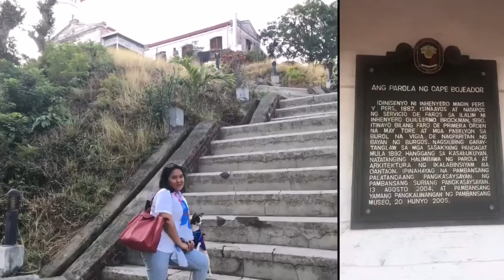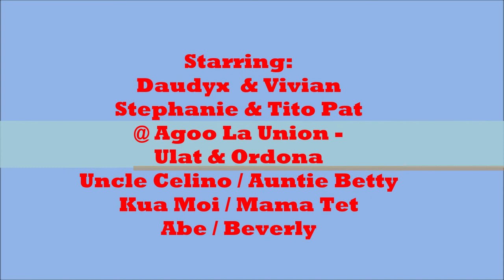Our Northern Luzon Escapades - Happy Day by Mixaund (Daudyx No Copyright Songs - DNCS)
Welcome Sadiq if you are new here WELCOME to Daudyx No Copyright Songs -DNCS &
daudyx Q & A. My channel is all about No Copyright songs.  You’re free to use this song in any of your videos.

👍You can use this song and include the following in the description of your video (Copy and Paste):

You are free to use Happy Day music track in your non-commercial multimedia project (online videos, websites, animations, etc.) as long as you credit Mixaund with a link to his website.

Track description:  Positive and uplifting corporate music by Mixaund.
The track is suitable also for children’s videos.
Moods:  Happy, Cheerful, Positive, Uplifting, Bright

Tags:  happy optimistic positive uplift upbeat joyful cheerful corporate pop happiness joy uplifting playful optimism light bright children’s kids play sunny

Duration:  05:20
BPM:  122

creation of content AND MONETIZE FREE TO USE :

Artists share their music for free as long as credits are given. You can use it for your videos and monetize.